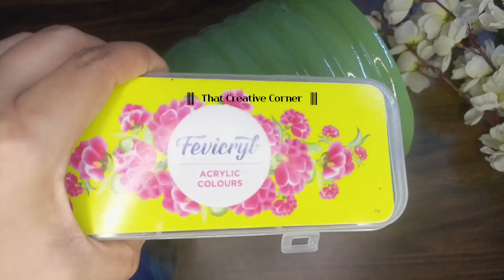Zero Cost Home Decor ideas 💡| घर की बेकार चीज़ों से बनाये सुन्दर Decor | DIY Craft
diy craft
diy home decor ideas
easy craft
easy diy
home decoration
home decorating craft ideas
home decor items
zero cost home decor
zero cost organizers
zero cost
diy planter
reuse plastic bottle
recycle plastic
how to make
cushion cover making from leftover
घर के बेकार सामान से बनाये घर के लिए सुन्दर ऐसे home decor
घर की बेकार चीज़ों से बनाये सुन्दर decor
home decoration diy